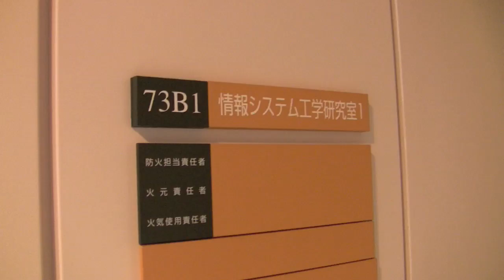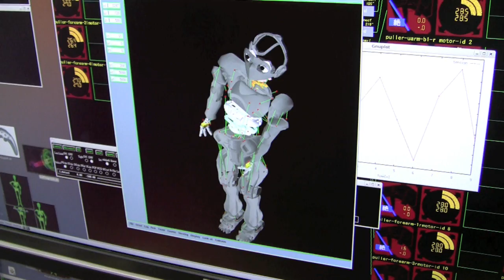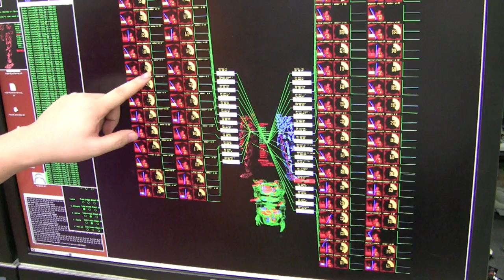Advanced Musculoskeletal Humanoid Robot Kojiro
Advanced musculoskeletal humanoid robot Kojiro. Developed at the JSK Robotics Laboratory at the University of Tokyo. Demo of spine motion.